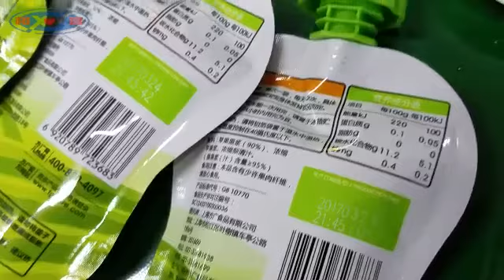Automatic stand-up bag juice beverage filling machine